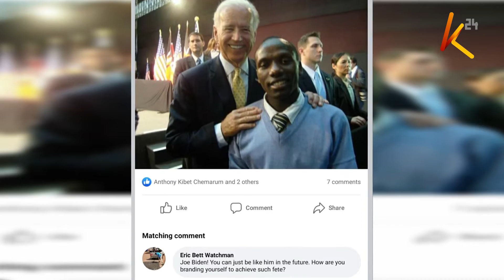Mkenya Jonathan Rotino asimulia alivyolipiwa karo na Joe Biden, rais mteule wa marekani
Alikutana na rais mteule wa marekani Joe Biden hapa jijini Nairobi miaka kumi iliyopita, aliishi maisha ya uchochole lakini Biden akaahidi kumlipia karo ya chuo kikuu USIU ili kufanikisha zaidi ndoto zake maishani.
Hii leo ameajiriwa katika shirika moja lisilo la kiserikali humu nchini, anafurahia sana jinsi Biden alivyobadilisha mkondo wa maisha yake. Hii ni simulizi ya jamaa mmoja anayeitwa Jonathan Tino Rotino.